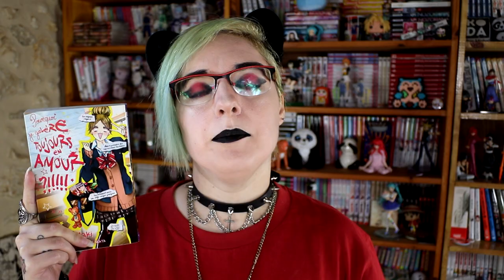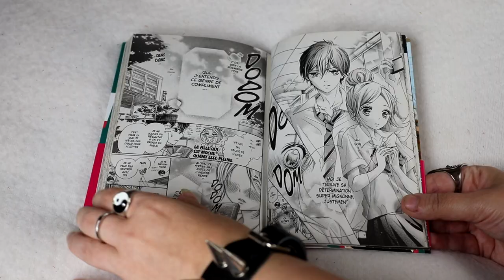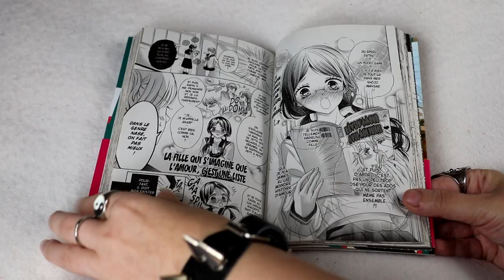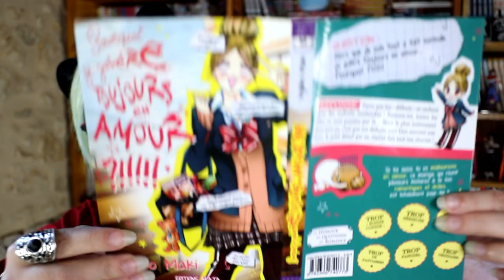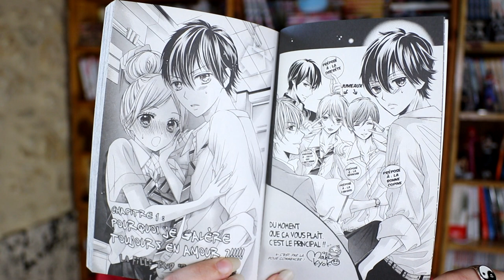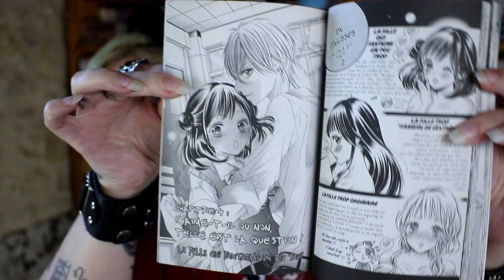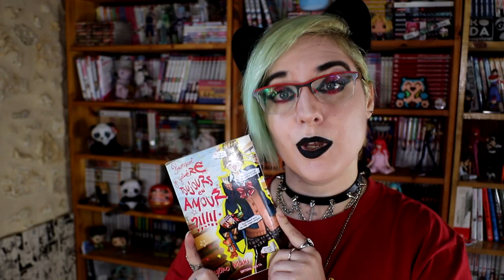[Bilan Mnaga] Pourquoi je galère toujours en amour ?!!!!! (akata)